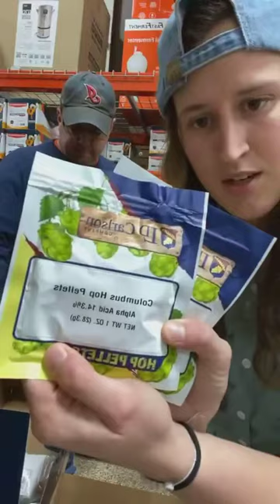Thirsty Thursdays- Sweet Dreams Almond Coconut Stout Unboxing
Hello and welcome to another Thirsty Thursday at Home Brew Ohio. Today John and Courtney are talking about the Brewer's Best Sweet Dreams Almond Coconut Stout Ingredient Kit. They're drinking a delicious Chocolate Peanut Butter Porter.